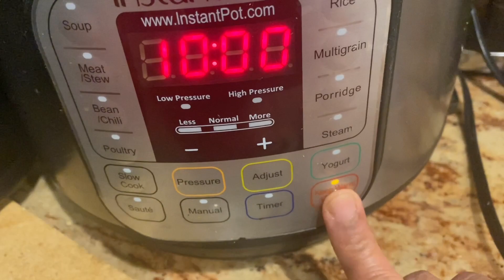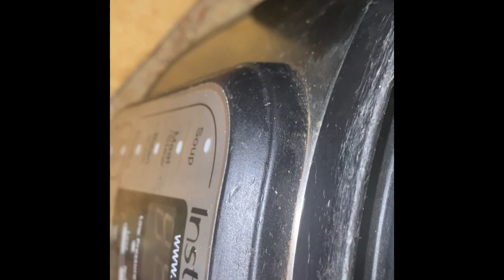SWEET PONGAL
Ingredients
Raw rice 1/2 cup
Yellow moong dhal 2 tbsp
Jaggery 1 1/4 cup
Ghee
Cashews
Raisins

Water

Method

Dry roast rice and Dal
Transfer to cooler or Instant pot add Water 1;3 cook in rose mode in instant pot cooker means 4 whistles.
Once done

Mash
Another pot add jaggery I took here 1 1/4 cup
According your sweet taste
Add water I took here 2 tbs water
Add jaggery in the hot water use medium flame . Once jaggery melts add coked rice and add little water and 2 tbs milk nicely mix with spatula once completely mixed low flame in  another 10 minutes optional add grated coconut 1 teaspoon.
Add again 1 tbsp ghee mic and cover turn of the flame.
Serve with little ghee.

Enjoy cooking

Vijis Cuisine

I am passionate about healthy cooking.I learned from my mom and grand mom. My all recipes are Vegetarian and easy healthy, some of my recipes based kids friedly too. Vijis Cuisine.
Vijis Cuisine